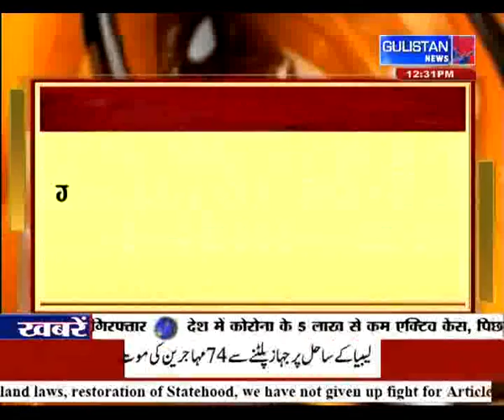Mehbooba Mufti as Administrator holding a very important meeting related to DDC Elections.